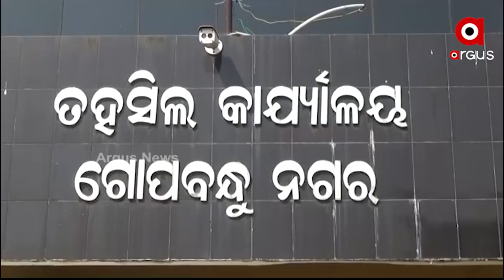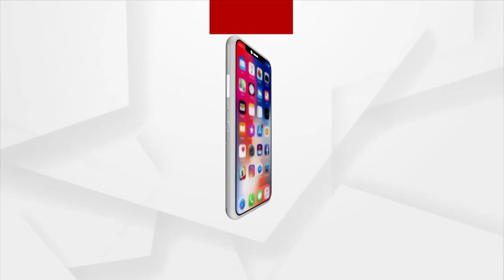Mayurbhanj: Pollution by Unauthorised Coal tar Plant endangers life of Villagers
Pollution by Unauthorised Coal tar Plant endangers life of Villagers in Mayurbhanj District.